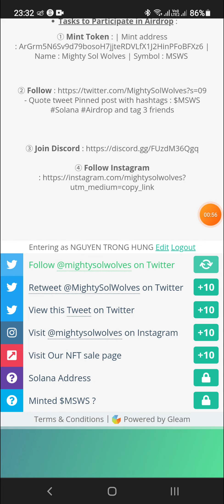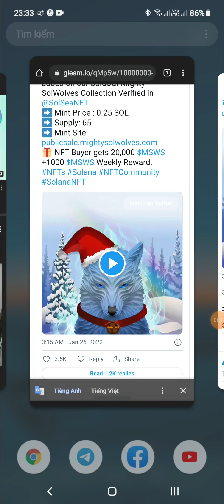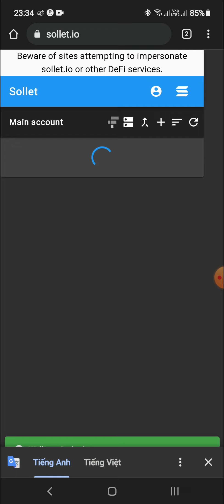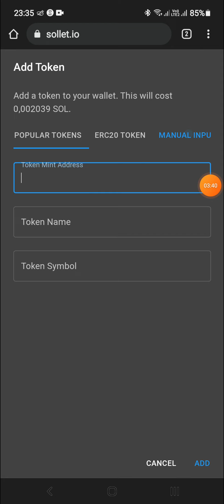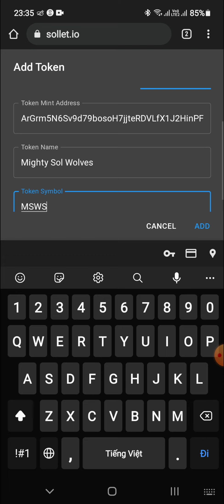Hướng Dẫn Ăn Chia Nhận 1000 Token $MSWS Mạng SOLANA (for 10,000 members)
👉 Link tham gia dự án ngay :
👉 Thêm token vào ví Sollet (phí 0.002 SOL~0,5$)
① Mint Token : | Mint address : ArGrm5N6Sv9d79bosoH7jjteRDVLfX1J2HinPFoBFXz6 | Name : Mighty Sol Wolves | Symbol : MSWS